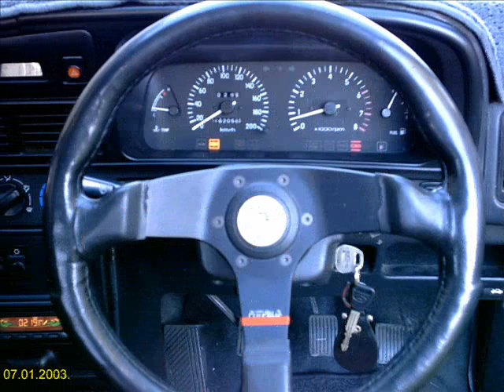Hyundai Coupe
Hyundai Coupe Manual